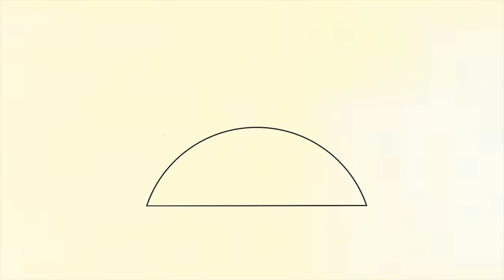¿Qué es la Inmovilización Obligatoria en el Perú? versión Quechua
Imataq Toque de Queda nisqari?
Huq sinchi hatun kamachimuymi, mana pipas hawakunapi nitaq runa qayllakunapi purimunanpaq.

Chunka isqunniyuq p’unchaw marzo killamanta pisqa urasmanta pacha manañan kikinniyuq carrucuna purinqañachu.

Pikunachus purinankupaq kamachisqa kanku chaykunataqmi lliwpa purinan carrukunapi purinan.

Chay wasinmanta mana pipas lluqsinanpaq kamachikuyqa, munayniyuq kayninchistan tukupun, chayraykun mana pipas puriyachanmanchu.

Pipas mana kasukunqachu kay kamachikuyta chayqa, guardiakunan carcelman apaspa wisq’amunqa.

Kaytan Gobierno kamachikamun, wakin runakuna mana kasukuqtin ‘ama lluqsiychu’ nisqa.

Chaynallataq coronavirus unquy astawan mirariqtin.

Traducción al castellano
El gobierno anunció, este 18 de marzo, la Inmovilización Obligatoria (Toque de Queda) desde las 8 de la noche hasta las 5 de la mañana.

¿Qué es el toque de queda?

Es una medida excepcional que establece el gobierno para limitar la libre circulación de las personas por las calles y espacios públicos.

Desde el 19 de marzo, desde las 5 de la mañana ya no podrán circular vehículos particulares.

Las personas que tengan autorización tendrán que movilizarse solo en transporte público autorizado.

La Inmovilización Obligatoria suspende las libertades personales y se restringe la circulación.

Quienes incumplan esta medida, serán detenidos por las Fuerzas Armadas.

El Gobierno tomó esta medida de excepción, por el desacato de un sector de la población al ‘aislamiento domiciliario obligatorio’ y el aumento de casos confirmados de coronavirus en el Perú.